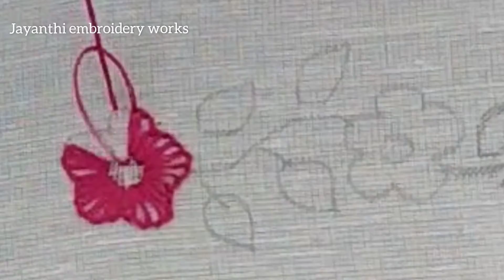Hand embroidery Easy border design/border design embroidery for dress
stitches

1,    Buttonhole stitch
2,    stem stitch
3,    Fly stitch